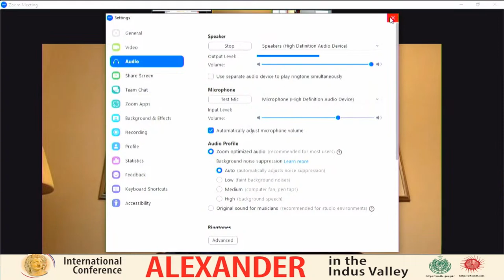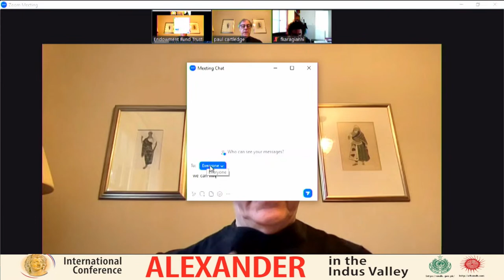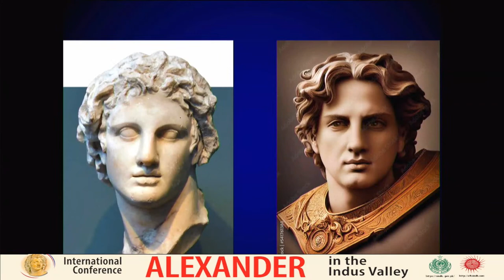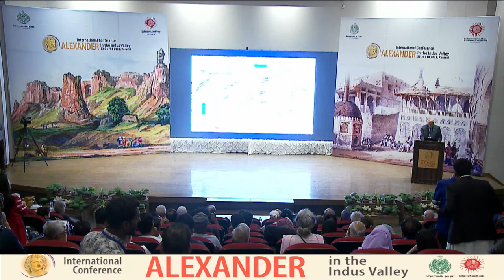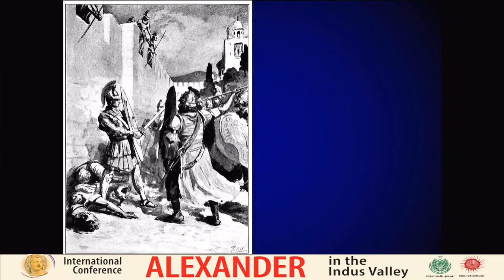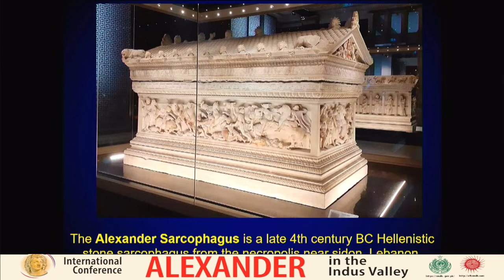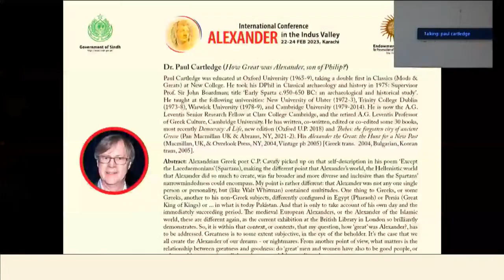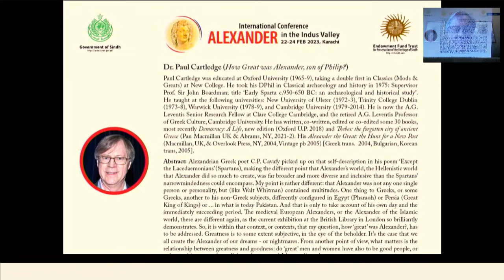International Conference on Alexander in the Indus Valley, 22-24 Feb 2023, IBA, Karachi